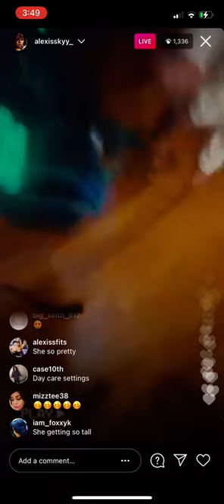ALEXIS SKYY DAUGHTER SINGS IM BLESSED (3/8/21)